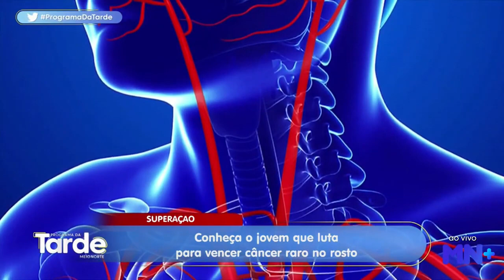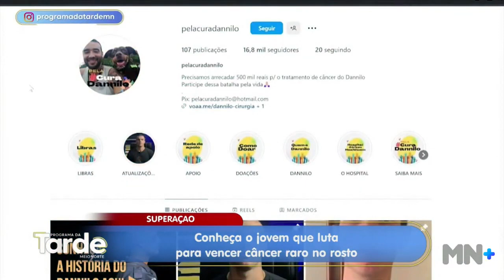Conheça o jovem que luta para vencer câncer raro no rosto